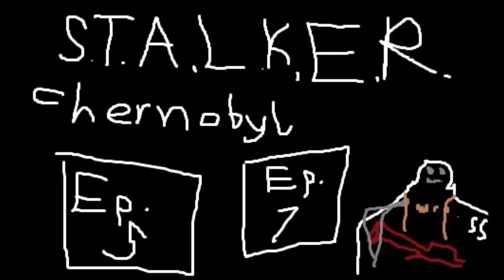Let's Play: S.T.A.L.K.E.R.: Shadow of Chernobyl - Episode 6 - They all died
This is a blind Let's Play of S.T.A.L.K.E.R.: Shadow of Chernobyl.
The difficulty is set to 'Stalker.'

Oops.